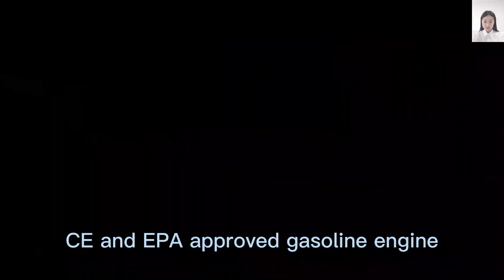Buy China made best price tracked mower for sale from China mower manufacturer factory on Alibaba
We are an official member of Alibaba, with Ali field verification, third-party in-depth certification. We have guarantees in credit, quality, safety, etc.

The remote control functions include engine start, raising and lowering the mower deck, turning on lights, and speed control. Every year slope mowing accidents occure causing injuries and sometimes even death. Removing the operator from the machine removes the risks.

It has a wide range of abilities for maintenance areas. Consider the types of plants in the area. The blades on these mowers — especially with Italian imported cutting blade installed — can cut through thick grassy and woody growth.

Vigorun Tech is a professional remotely controlled robot mower manufacturer located in China. We focus on grass mowing machines manufacturing only that solve business challenges and improve opportunities for profitability and growth for landscaping contractors, football fields, mountain slopes, communities and greenhouses and orchards, and more. Our robotic mowers reduce unnecessary labor costs, improve profitability, create safer working conditions.

Specification:
Model:VTC550-90/VTW550-90/VTC800-160
Cutting Width: 550mm/550mm/800mm
Walking Speed: 0-4km/h  /0-6km/h  /0-4km/h
Working Degree: 0-50°/0-40°/0-50°
Adjustable Cutting Height: 10~150mm/  25/45/65/85mm  /10~180mm
Remote Control Range: 200m/200m/200m

Engine
Fuel Type: Gasoline/Gasoline/Gasoline
Brand: Loncin/Loncin/Loncin
Power / Emission: 9Hp / 224cc  /9Hp / 224cc  /16Hp / 452cc
Start Method: Electric start/ Pull start/Electric start
Emission Standard: Euro 5 EPA/Euro 5 EPA/Euro 5EPA
Fuel Tank: 2L/2L/10L
Working Time: 2h/2h/6h

Dynamo: 28V 1500W/28V 1500W/24V 2500W

Buy gasoline engine working degree 40° cutting height 20-150mm adjustable wireless brush mower on Alibaba
Buy China made best price RC grass trimmer for sale from China mower manufacturer factory on Alibaba
Buy 16HP Loncin 452CC gasoline engine low power consumption wireless mowing robot on Alibaba
Buy China made best price steep slope mower for sale from China mower manufacturer factory on Alibaba

Petrol Self-Charging Battery Powered Small Size Light Weight Remote Control Mower On Tracks
Hybrid Battery Operated Adjustable Cutting Height 10-150MM Remote Controlled Lawn Mower
Agriculture Gasoline Powered Working Degree 40 Remote Operated Bush Trimmer
Gasoline Electric Hybrid Powered Adjustable Cutting Height 10-150MM RC Brush Mower
Gasoline Engine Self Charging Battery Electric Traction Motor Remote Control Slope Grass Cutter